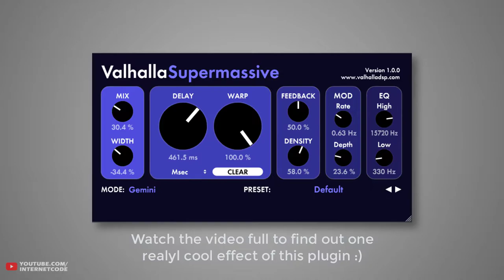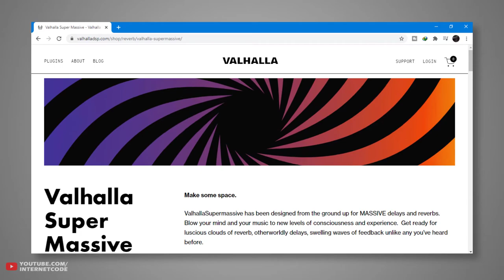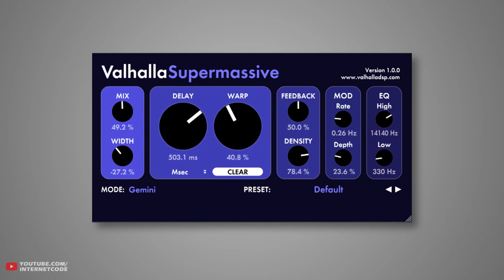World Best Free vst plugin for vocals chorus, Movie Cinematic background sound and stuff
Hey everyone! In this English video tutorial I will show you and really awesome free vst plugin.
I will show you how to download this free vst plugin and also show you sound preview. Vallhala Supermasive free vst plugins is best for enhancing vocals chorus or even you can make epic short movie cinematic soundtrack. this is best free effects vst plugins for vocals.